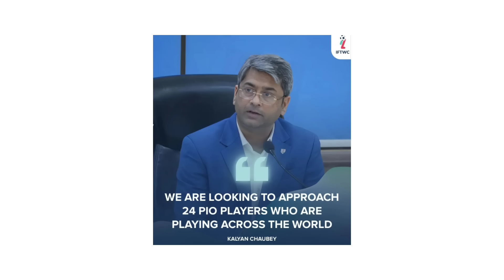ഇതുവരെ സെറ്റ് പക്ഷെ ഒരു വലിയ Challenge കൂടി 👀 | OCI Footballers | Indian Football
OCI Footballers and India